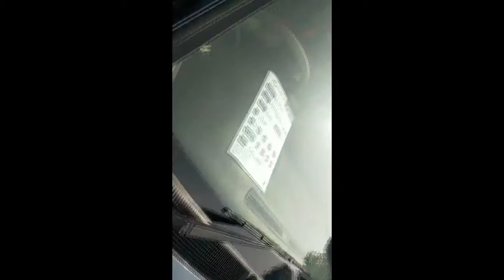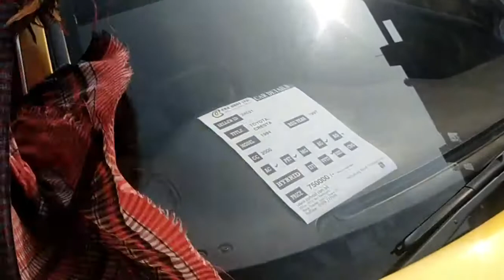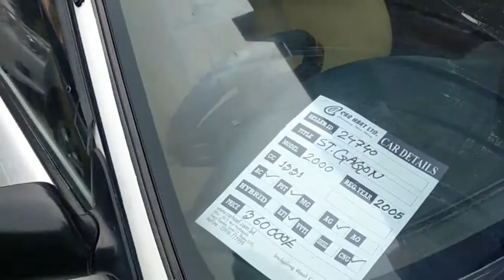Used Car Price In Bangladesh second hand car😱second hand car 😱used car price in bangladesh 2021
Used Car Price In Bangladesh 2021 Biggest Secondhand Car Showroom In Dhaka Used Car Secondhand Car Showroom seconhand car recondition car price Active shop BD toyota toyota cars toyota axieo Nazmull